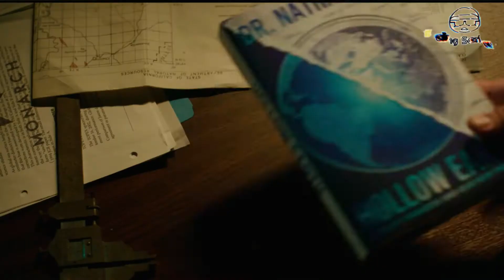Godzilla vs Kong Movie Review। Monsterverse। Reeview in Bangla। Being Serious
নতুন নতুন মুভি সবার আগে দেখতে Join করুন আমাদের facebook গ্ৰুপে

► You can share your ideas in comment box